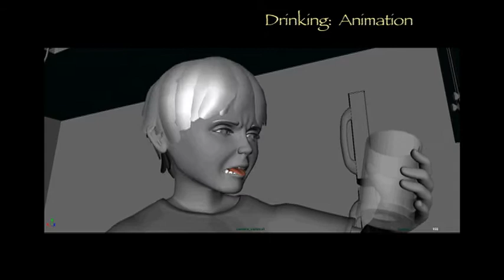Heath Grant: Animation Reel 2010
A collection of animation clips and projects from my time at Cogswell Polytechnical College and from my animated short film Diablo Loco.